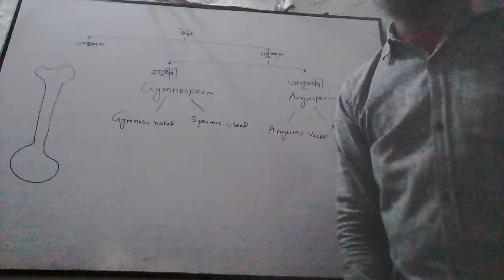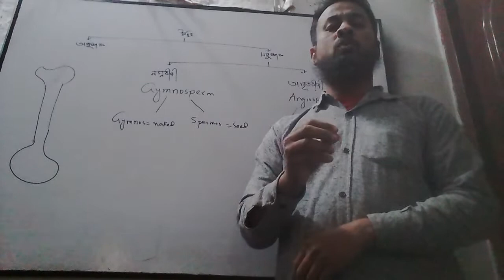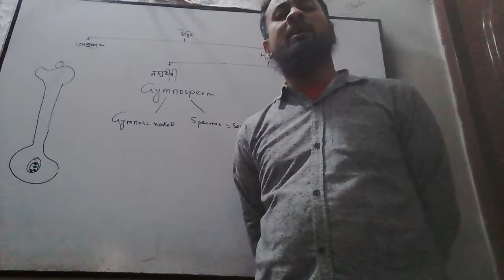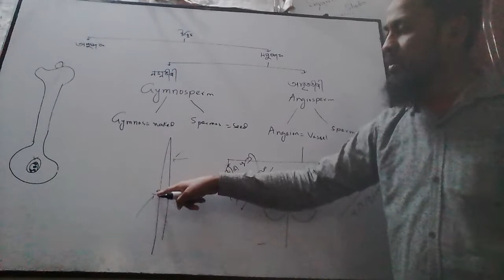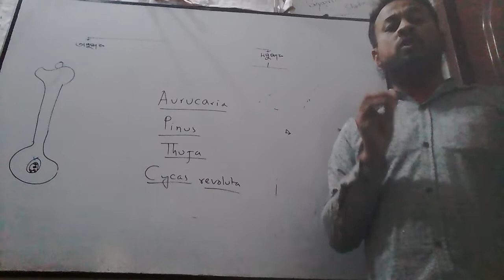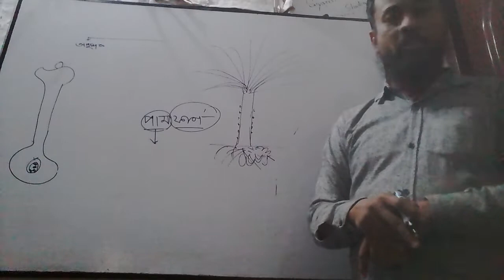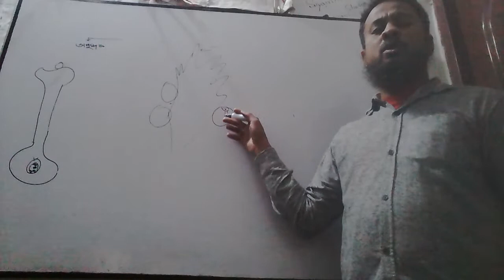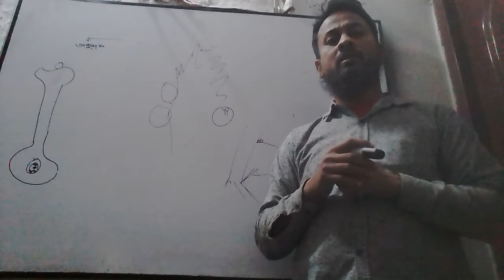24 January 2022